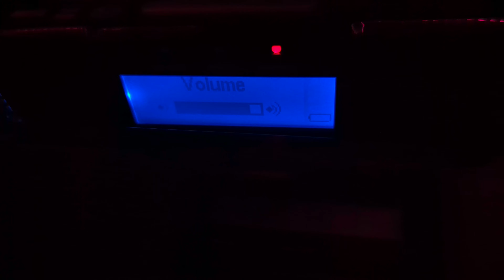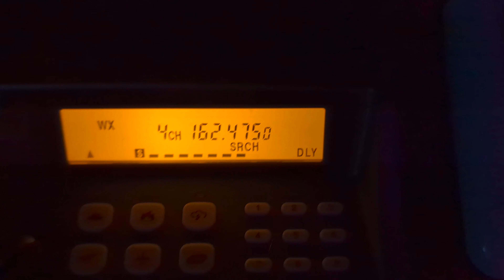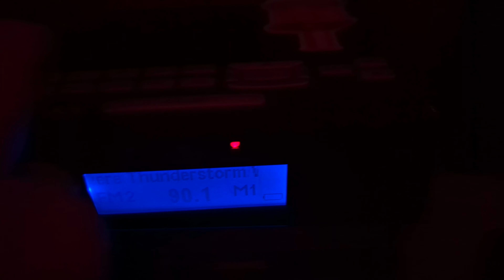Severe Thunderstorm Warning EAS#523 - #525